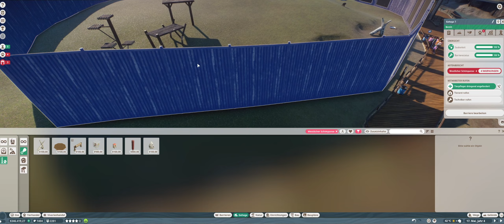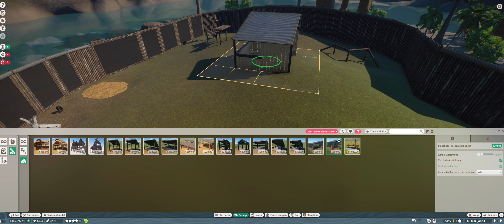🦁 PLANET ZOO 🦒 Kampagne - E08 🦓 Madagaskar - Klettertürme und Spielzeug für unsere Chimpansen! 🐼 LP!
Hier spielen wir zunächst die Kampagne, um die grundlegende Spielmechanik und Steuerung kennenzulernen.
Planet Zoo überzeugt von Anfang an durch eine wunderschöne Grafik und eine unglaubliche Vielfältigkeit bei der Gestaltung von eigenen Zoos.
Komm mit und entdecke mit uns PLANET ZOO!

Wenn Dir das Video gefallen hat, dann lass gerne einen Daumen nach oben da und falls Du noch kein Abo hast, dann drück auch gerne auf den S U B S C R I B E - Button.

Falls Du mich darüber hinaus unterstützen möchtest kannst Du auch gerne auf meiner "Trinkgeld"-Seite vorbei schauen und dort ein kleines Trinkgeld im "Glas" da lassen. D A N K E